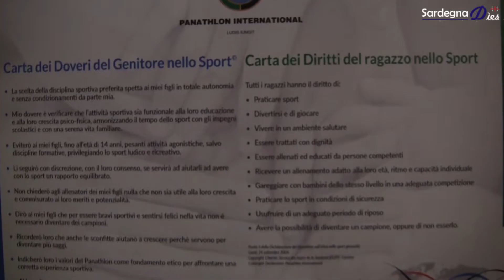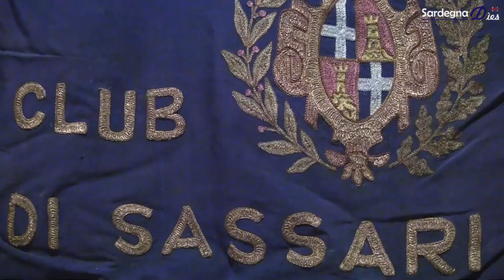Panathlon Club Sassari. Intervista al presidente Marcello Sassu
Panathlon Club Sassari, bilancio di un anno. Ico Ribichesu intervista il presidente Marcello Sassu